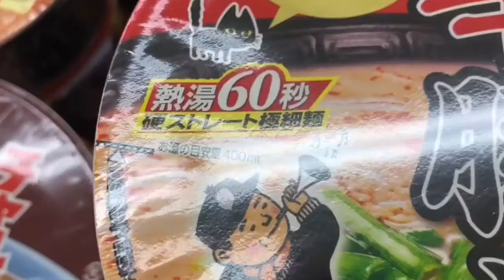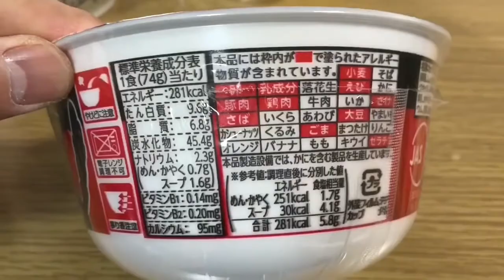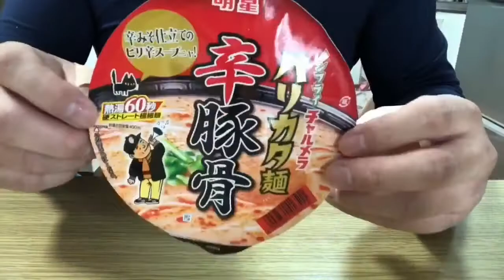ラーメン：僅か1分で作れる凄いカップ麺を見つけたよ！【辛豚骨】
【関連動画】

野菜増し増しタワー盛り：「中華そば屋 炙り太郎」のラーメン辛口レビュー

業務スーパー：不安になるほど安いインスタントラーメンを買ってみた！【レビューとアレンジ】

【衝撃】ラーメンを31杯タダでサービスするお店があった！【全国チェーン】

【ラーメン】日本で一番過激な超特大サービスをする優良チェーン店はココだ！行かなきゃ損！【背脂醤油】